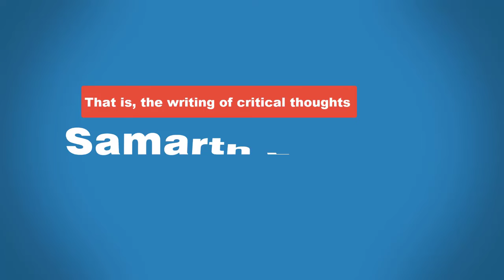बेस्ट कामगारांचा प्रश्न पुन्हा ऐरणीवर || Samarth Lekhani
बेस्ट कामगारांचा प्रश्न पुन्हा ऐरणीवर | Samarth Lekhani | ‘Pride of Mumbai’ | Open bus tour in mumbai | Mumbai B.E.S.T Bus | Private B.E.S.T Bus Drivers | Private Bus Drivers Protest In Mumbai | Best Bus Conductors | बेस्ट चालक व कंडक्टर भरती २०२४ |
मुंबईकरांची दुसरी लाइफलाईन म्हणून बेस्ट बसेसची ओळख आहे. सुरक्षित व आरामदायी प्रवास म्हणून प्रवासी आजही बेस्ट बसेसना पसंती देतात.